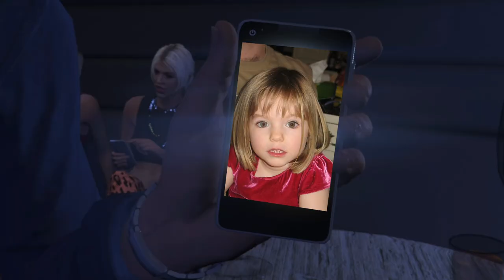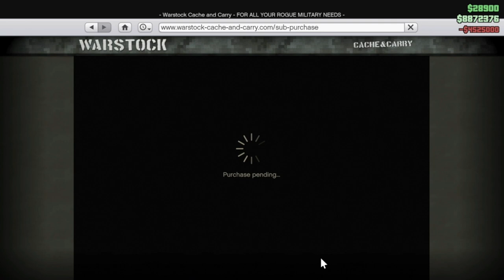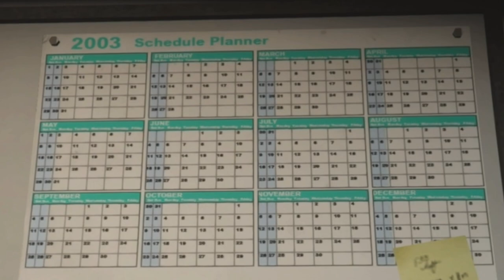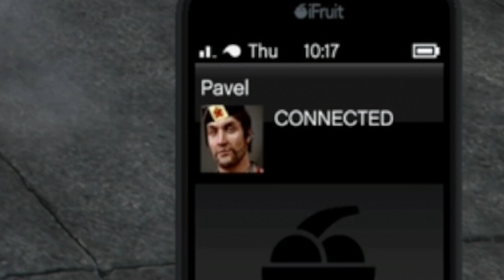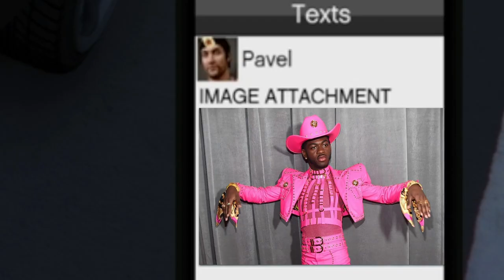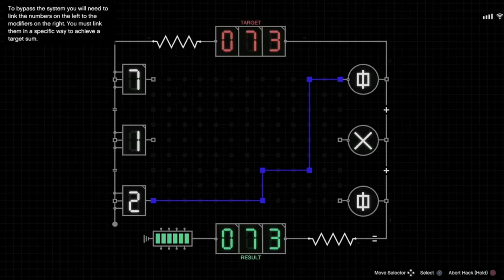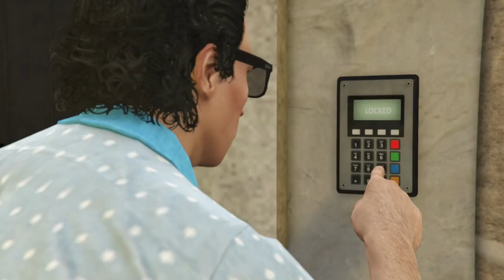Riches to Rags | The Cayo Perico Heist Special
Back by popular demand, a special edition of the critically acclaimed series Riches to Rags, where I visit the Cayo Perico island and take the piss out of absolutely everything all while robbing El Rubio blind.